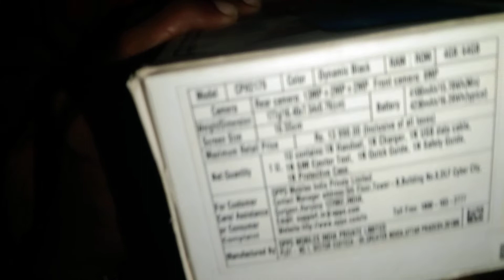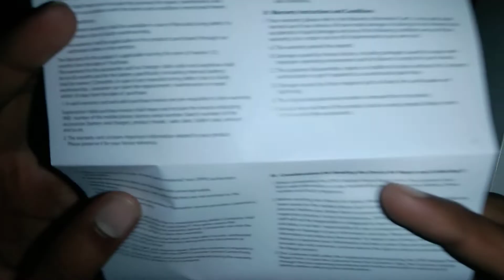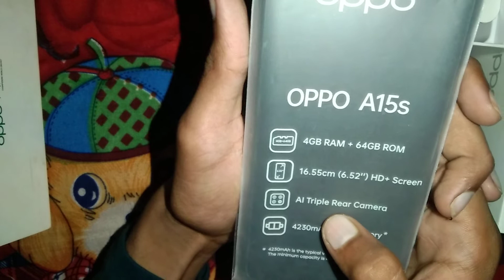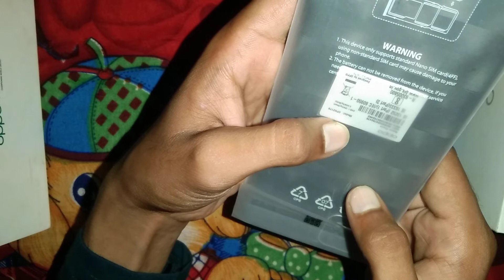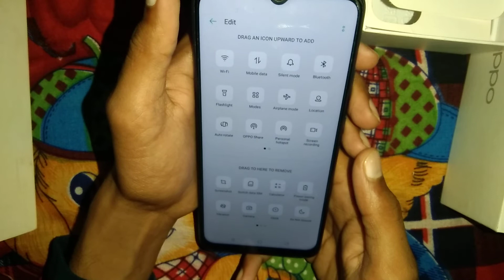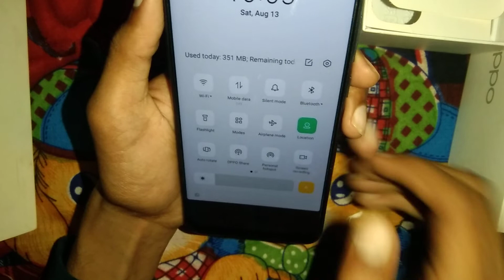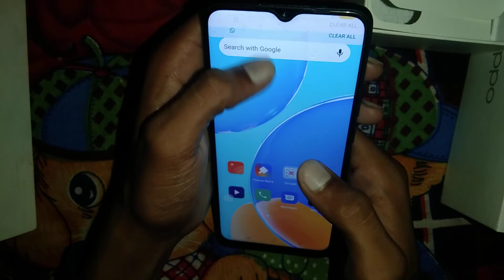oppo a15s unboxing & review and first impression //oppo a15s price